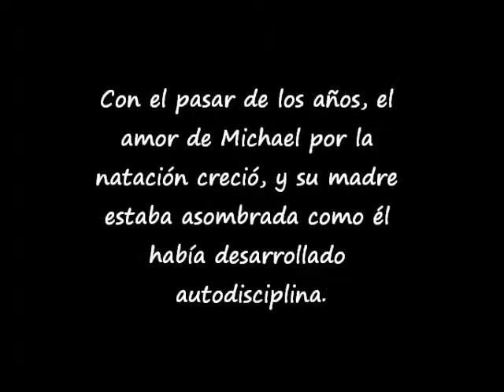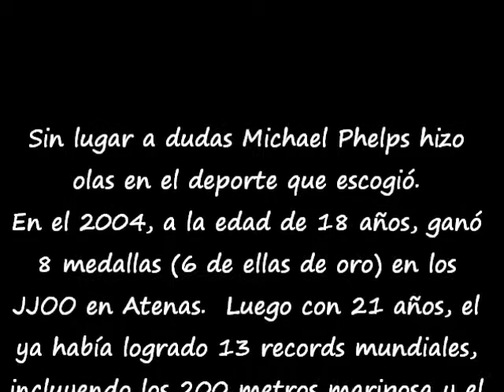Michael's Story 2